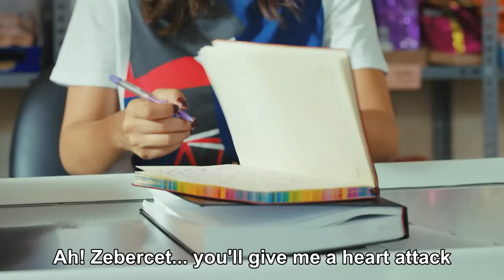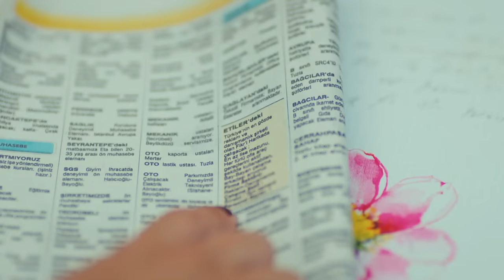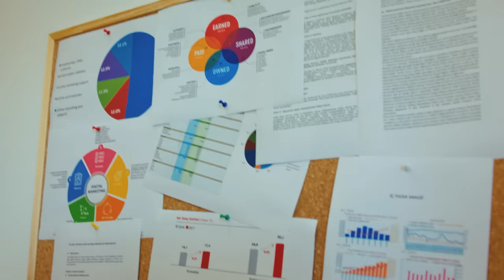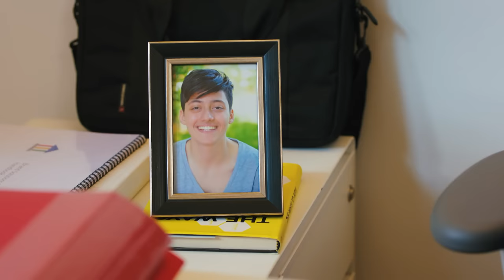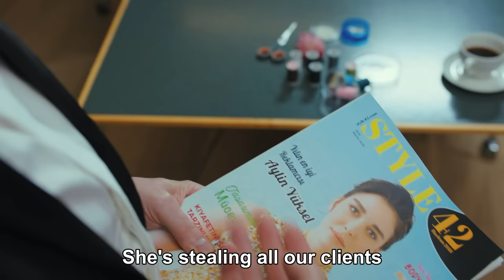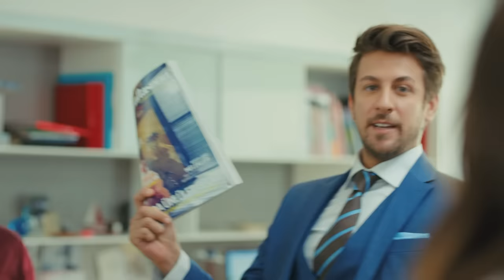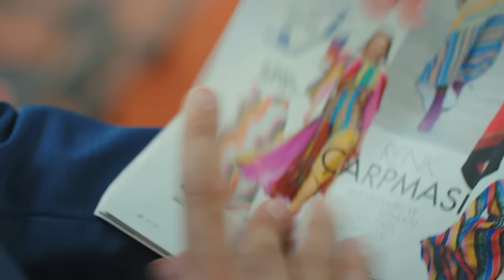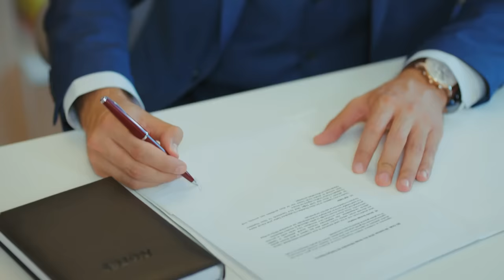Early Bird - Episode 1 (English Subtitles) | Erkenci Kus